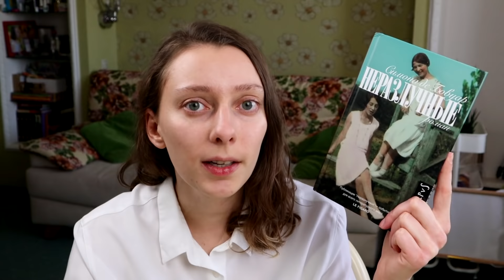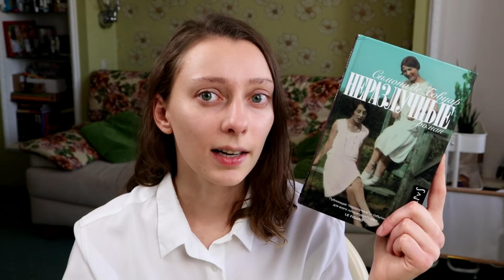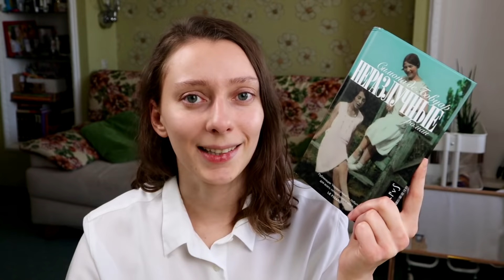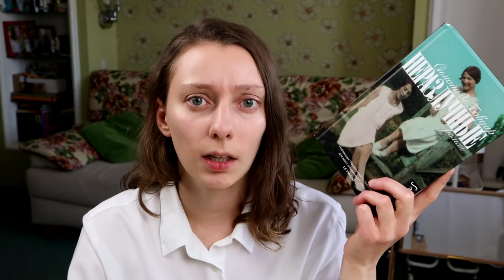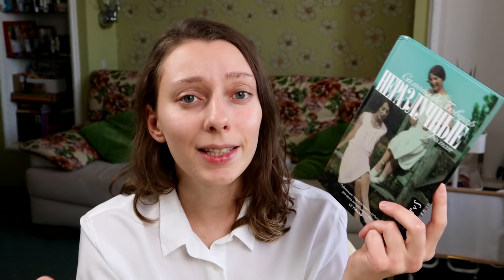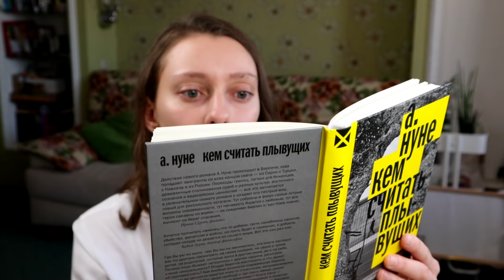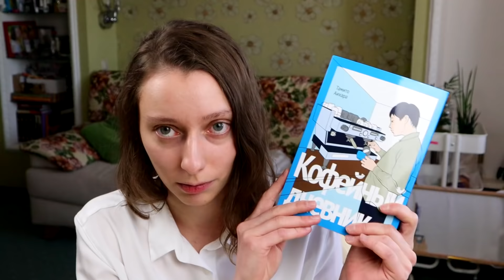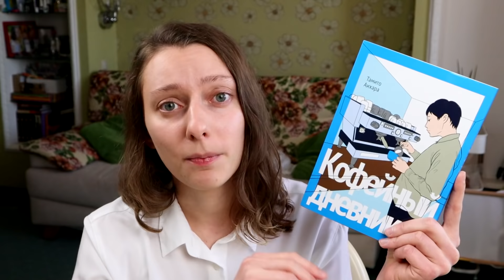Чудесное прочитанное августа и сентября 🌻 7 книжных советов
Прочитанное! Рассказываю о замечательных книгах :) Нон-фикшн, романы и манга - подборка на любой вкус!

00:00 Incipimus
00:19 ‘Неразлучные’ Симона де Бовуар / Corpus
08:15 ‘К.С. Льюис: Человек, подаривший миру Нарнию’ Алистер Макграт / Бомбора
17:42 ‘Кем считать плывущих’ А. Нуне / Новое литературное обозрение
25:18 ‘Искатель’ Тана Френч / Фантом Пресс
31:19 ‘Кофейный дневник’ Тамито Аихара / Comics Factory
35:05 ‘Полночная библиотека’ Мэтт Хейг / Livebook
39:40 ‘Итак, вас публично опозорили. Как незнакомцы из социальных сетей превращаются в палачей’ Джон Ронсон / Бомбора

⭐ Спасибо за поддержку моего блога! Как это можно сделать

Обо мне 🙋‍♀‍
Меня зовут Катарина, и на этом канале я рассказываю о книгах, которые читаю. Я закончила исторический факультет по кафедре истории Древнего мира и специализируюсь на истории Древней Греции. Среди моих читательских интересов non-fiction разной тематики, историческая проза, современная литература, сказки и фэнтези.

Читайте, думайте, учитесь, говорите!

Читающая Катарина

прочитанное, книги, прочитанное августа, прочитанное сентября